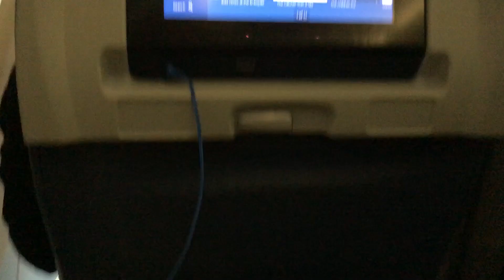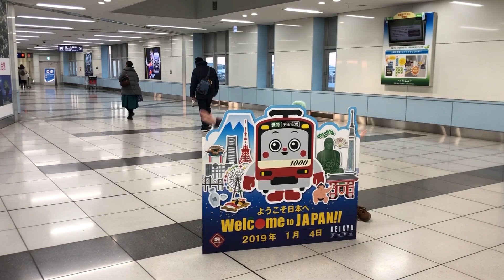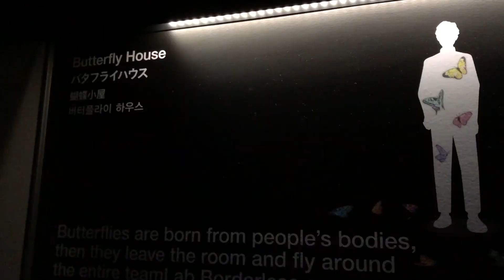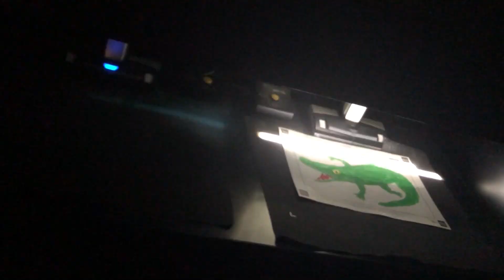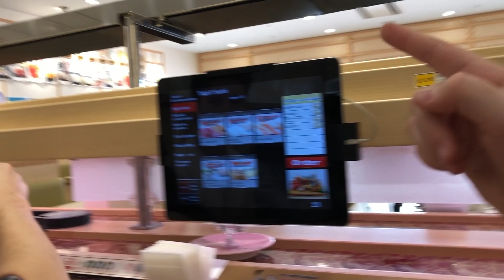Mori Digital Art Museum!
the gang is back together! on Cam's first day in Tokyo, Japan we visit Team Lab Borderless' Mori Digital Art Museum :)

other places on the internet we can hang out:
Instagram.com/3gingersisters
Instagram.com/itscamcaddell
Instagram.com/itsmaddycaddell
Instagram.com/itsreececaddell